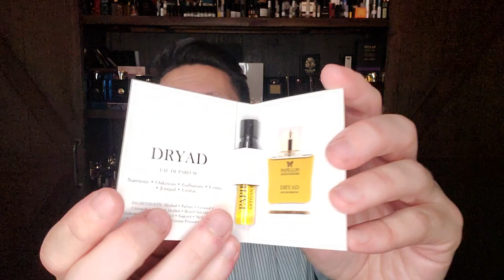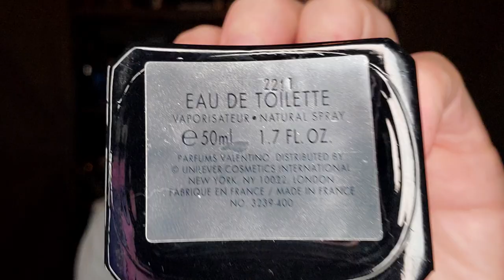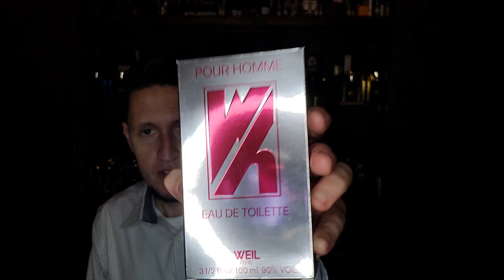This is NOT a top ten "Lavender" Episode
This episode of this is NOT a top ten highlights the note of "Lavender". All fougeres have lavender but not all fragrances with lavender are fougeres 🌿

Roja Harrods Pour Homme, Scandel Pour Homme EDP, Danger Pour Homme Parfum
Maître Parfumeur et Gantier Ambre Précieux
Creed Royal Scottish Lavender, Bois du Portugal, Viking
Mancera Saharian Wind
Dior Eau Noire, Fahrenheit
Amouage Memoir Man, Sunshine Man, Bracken Man
Burberrys for Men (1992 Version) & Burberry for Men (1995 Version)
Tauer Le Maroc Pour Elle
Dunhill Edition
Houbigant Fougère Royale Extrait, Duc de Vervins L'Extreme
Papillon Dryad
Francesca Bianchi Under my Skin
Helmut Lang EDC
Parfums de Marly Layton
Jean Paul Gaultier Le Mâle
Mauboussin Homme
Escada Casual Friday
Caron Pour Un Homme, Le 3e Homme
Comme des Garçons GIRL
Shiseido Basala
Ralph Lauren Safari for Men
Van Cleef & Arpels Tsar
Fendi Uomo
Alain Delon Classic
Etro Gomma
Frederic Malle Music for a While
Rogue Bon Monsieur
Puig Agua Brava
Francesco Smalto Pour Homme, Molto Smalto
Lalique L'Insoumis
MDCI Invasion Barbare
Histoires de Parfum 1725
Azzaro Pour Homme
Oscar de la renta pour Lui
Jacomo Anthracite Pour L'Homme
Charles Jourdan Un Homme
Givenchy Xeryus
Carolina Herrera For Men, CH Men Privé
Nicolaï New York Intense
Weil Pour Homme
Jean Patou Ma Liberté
Narciso Rodriguez for Him EDT
Arrogance Uomo
Versace Versus Uomo
Gucci Pour Homme I (2003), Gucci Nobile
Loewe Solo, Esencia EDT
Milano Cento Him EDT
Rochas Man
Bois 1920 Vetiver Ambrato
Ceasars Man Legendary cologne spray
Guy Laroche Drakkar Noir
Davidoff Zino
Guerlain Jicky, Mouchoir de Monsieur, Héritage
Chanel Pour Monsieur EDP
Ungaro Pour L'Homme III
Dolce&Gabbana By Man
Very Valentino for Men
Paco Rabanne Pour Homme
Jacques Bogart Bogart (1975)
Tom Ford Vert d'Encens
Lapidus Pour Homme
Moschino Pour Homme
Bogue MEM
F by Ferragamo Pour Homme Black
Calvin Klein Obsession for Men
Parfums d'Empire Fougère Bengale
Enrico Coveri Pour Homme
Pasha de Cartier EDT
Bally Masculin